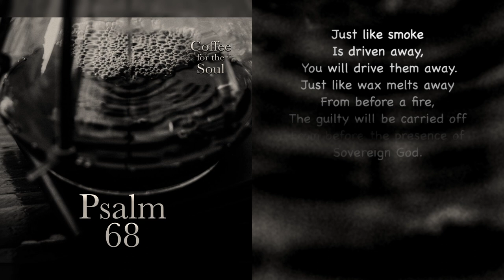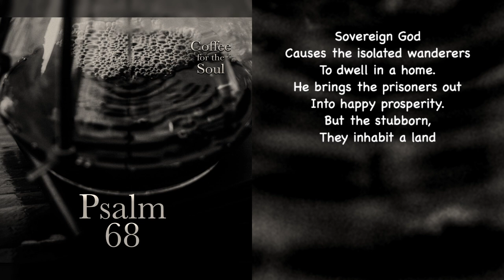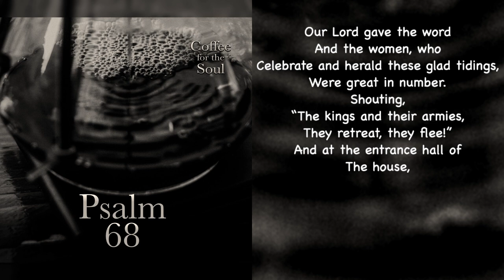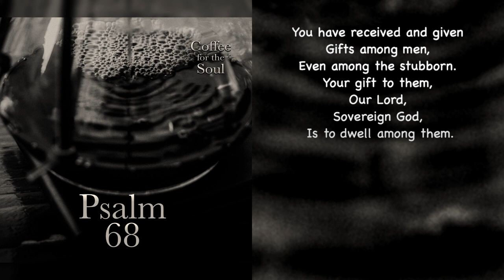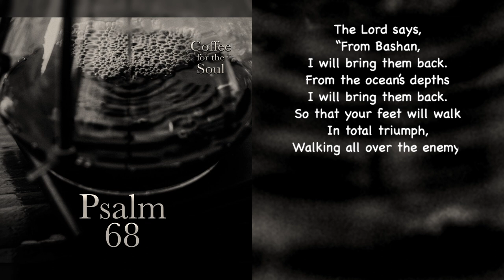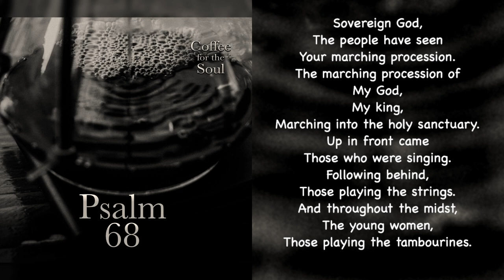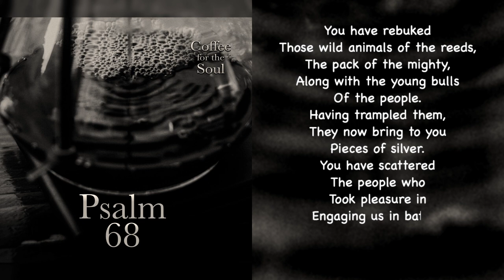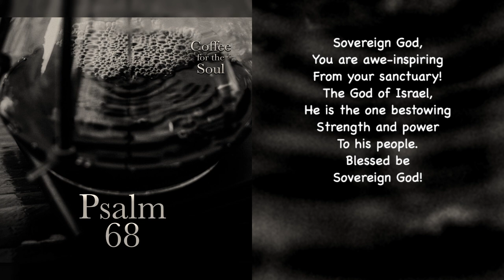Psalm 68: What Did I Just Hear?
Can I just say that while context is king, tone may well be the Secretary of State? It is amazing how the tone used when we hear or read something colors how we listen to it. For instance, the word “Hello.” Depending on the tone, it can be very warm and welcoming, or cold and even almost rude. The same is true of how we read the Bible. Isn’t that intriguing? The Bible can sound very warm, welcoming, and compassionate, or it can sound aloof, cold, and holier than thou. Which is a bit ironic, but….

Ahhh, let’s first watch this psalm.  Then if you want to hear more, follow the link below, and we’ll chat about it.